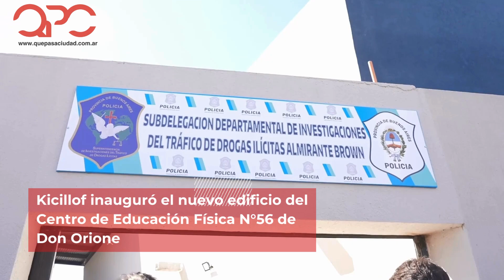Kicillof inauguró el nuevo edificio del Centro de Educación Física N°56 de Don Orione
El gobernador de la provincia de Buenos Aires, Axel Kicillof, encabezó este jueves la inauguración del nuevo edificio del Centro de Educación Física (CEF) N°56 “Miguel Sánchez” en Almirante Brown, junto al director general de Cultura y Educación, Alberto Sileoni; el intendente local, Mariano Cascallares, y la directora de la institución, Araceli Jiménez. Fue en el barrio Don Orione, donde además recorrió los avances de las obras de construcción de 120 viviendas, acompañado por la ministra de Hábitat y Desarrollo Urbano, Silvina Batakis.

En ese marco, Kicillof destacó que “este nuevo edificio es el resultado de la lucha de una comunidad educativa que durante muchos años peleó por contar con mejores instalaciones para sus estudiantes”. “No hace falta recurrir a los libros de economistas austríacos del siglo XIX para comprender que aquí, en Don Orione, estas obras las hace el Estado o no las hace nadie”, agregó.

“Nos han traído de nuevo a una discusión acerca de si tiene que haber presencia del Estado: no se trata de un debate conceptual, sino de que haya o no más escuelas y docentes que brinden más y mejor educación”, sostuvo el Gobernador y añadió: “El Gobierno nacional tiene que saber que si piensa usar la motosierra contra este edificio escolar, se va a encontrar con una comunidad dispuesta a defenderlo”.

Con una inversión de $134 millones, se construyó la nueva sede del CEF, que contempla dos plantas, gimnasio, tres canchas, vestuarios, baños y dependencias administrativas.  Además se lo equipó con mesas, sillas, armarios, pizarrones y escritorios en beneficio de una matrícula de 2.200 alumnos y alumnas. De esta forma, ya suman diez los nuevos edificios educativos inaugurados en el distrito.

“A pesar de las políticas de recorte del Gobierno Nacional, en la provincia no se ajusta a la educación: vamos a poner nuestro mayor esfuerzo para que todas las obras que paralizaron puedan ser terminadas”, expresó Sileoni y sostuvo: “Aquí hay un Estado presente que tiene el compromiso de garantizar a todos los pibes y pibas el derecho a la educación y a la recreación”.

“Este es un sueño que hoy se vuelve realidad gracias al acompañamiento de una dirigencia que creyó en el proyecto que tiene esta comunidad para que todos nuestros estudiantes puedan disfrutar una mejor calidad educativa”, expresó la directora Jiménez.
Durante la jornada, el Gobernador recorrió los avances de obras de viviendas que se llevan adelante sobre las manzanas 117 y las calles Río Pilcomayo, Río Tupungato, Río Gallegos y Río Atuel. Se trata de uno de los proyectos habitacionales en Don Orione, donde la Provincia impulsa la construcción de 306 casas con infraestructura en el marco del programa Solidaridad con Municipios.

Por su parte, el intendente Cascallares enfatizó: “Estamos concretando las obras que hace mucho tiempo se esperaban porque estamos convencidos de la necesidad de una política educativa y deportiva que beneficie a nuestros  vecinos y vecinas”. "A pesar del contexto nacional, la articulación con el Gobierno provincial nos permite también estar construyendo nuevas viviendas para brindar respuestas habitacionales en Don Orione", manifestó.

Nueva sede policial para la lucha contra el tráfico de estupefacientes

A continuación, Kicillof encabezó en Claypole la puesta en funcionamiento de la Subdelegación Departamental de Investigaciones del Tráfico de Drogas Ilícitas, junto a los ministros de Seguridad, Javier Alonso, y de Justicia y Derechos Humanos, Juan Martín Mena. La obra requirió una inversión de $200 millones y permitirá optimizar la lucha contra el tráfico y la comercialización de estupefacientes en todas las localidades del partido.

“Estamos haciendo una inversión muy grande también en materia de equipamiento y formación para ampliar nuestras capacidades de investigación criminal”, expresó Kicillof e indicó: “Sumamos efectivos para reforzar la UTOI al tiempo que profundizamos la colaboración con jueces y fiscales para trabajar mancomunadamente en la prevención y lucha contra el delito”.

En tanto, Alonso explicó que “se trata de una fase más del despliegue de la Policía provincial el Almirante Brown, donde estamos fortaleciendo todas las áreas de investigación con más efectivos, equipos e instrumentos”. Por su parte, Mena destacó “la sinergia entre todos los ministerios de la provincia para optimizar las tareas de capacitación policial y brindar más seguridad a los y las bonaerenses”.

Por último, Kicillof resaltó: “Cada una de las inversiones que llevamos adelante en materia de vivienda, educación y seguridad viene a reafirmar el sentimiento de la inmensa mayoría de los y las bonaerenses: donde hay una necesidad, nace un derecho”. “Pueden cortarnos todas las obras y pretender ahogarnos financieramente con la idea de que así vamos a acompañar proyectos de leyes que son ilegales, pero en la provincia de Buenos Aires vamos a seguir trabajando incansablemente para reconocer y ampliar los derechos”, concluyó.